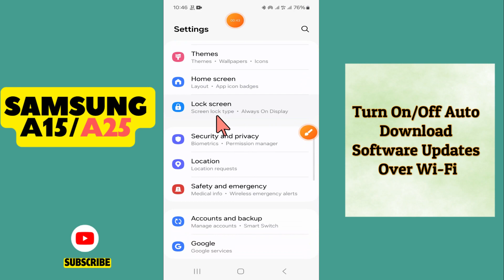How to Turn On/Off Auto Download Software Updates Over Wi-Fi On Samsung Galaxy A15 / A25